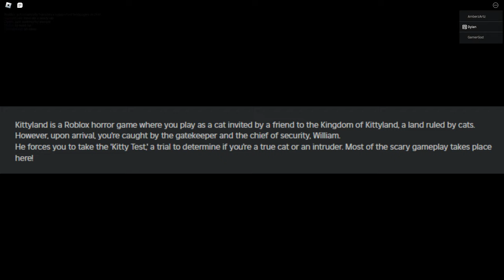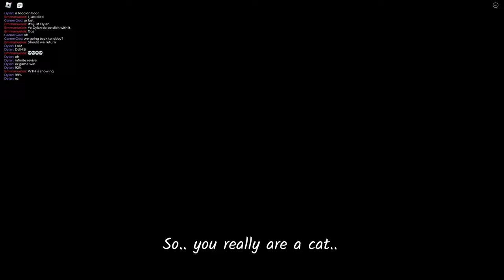yes those are cat ears | ROBLOX Kittyland [HORROR][BETA]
YES I DO HAVE CAT EARS! YES THIS IS A GOOD GAME AND I VERY MUCH ENJOYED BEING SCARED. ANYWAYS ENJOY!